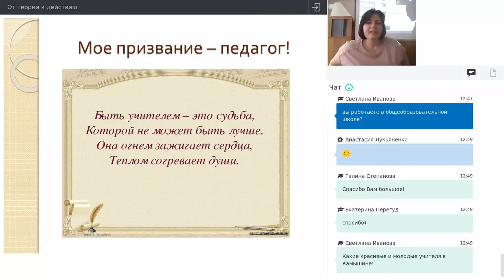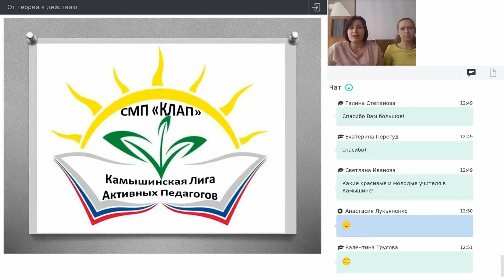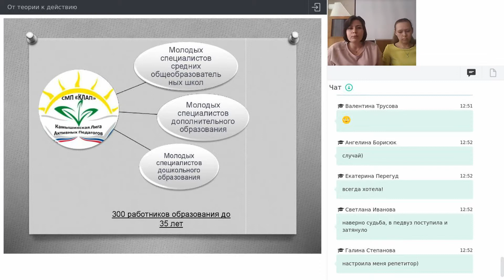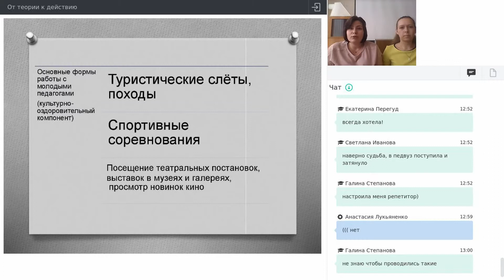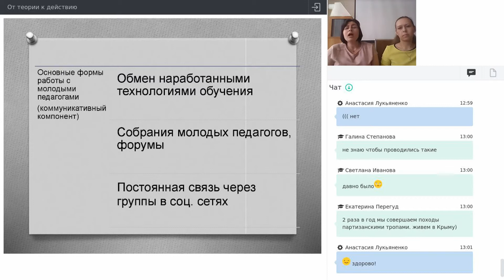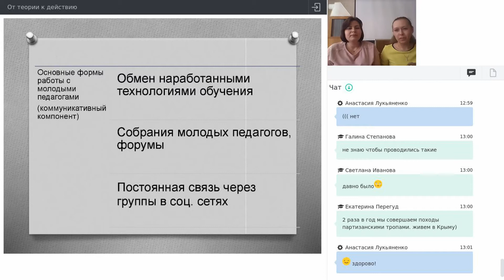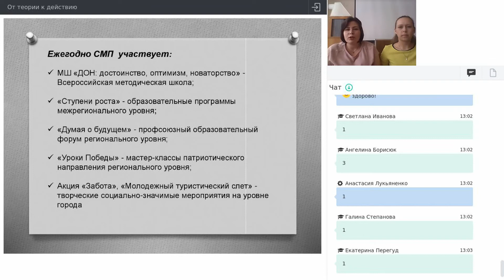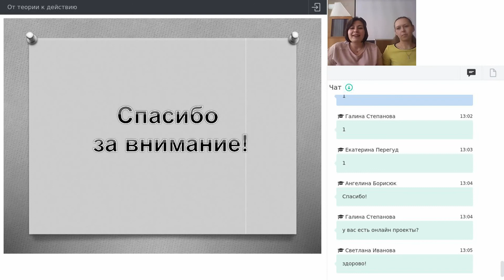Творческий отчёт СМП «КЛАП»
Нарольская Людмила Сергеевна, учитель биологии СШ 8, председатель СМП
Спикер: Зибаева Юлия Сергеевна, педагог психолог  ДС 26, член СМП